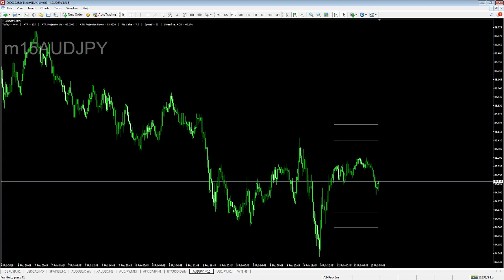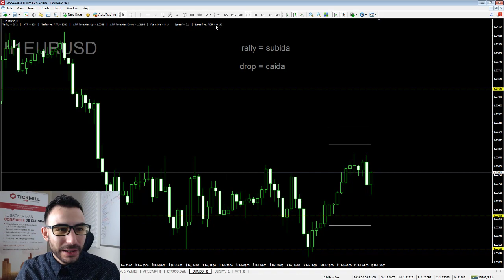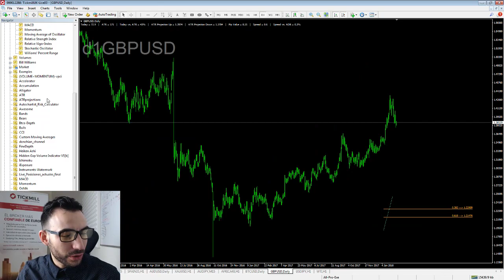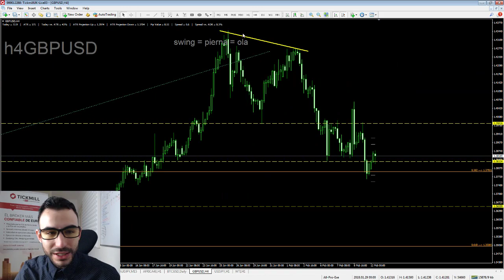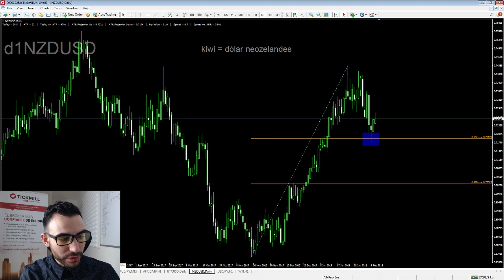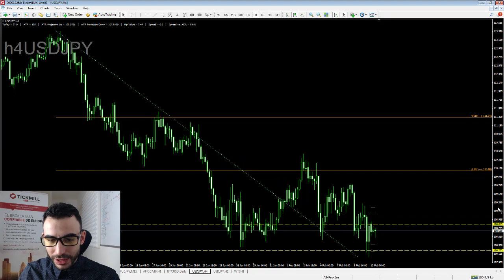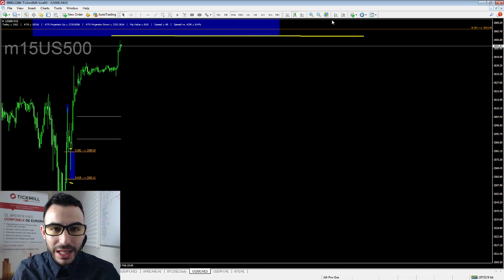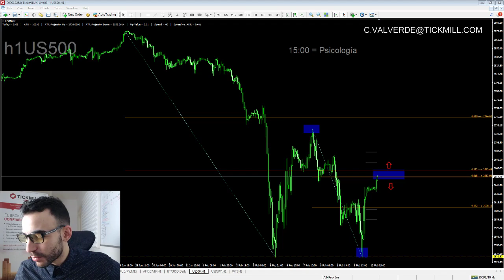Café y Mercados - 12 Febrero 2018